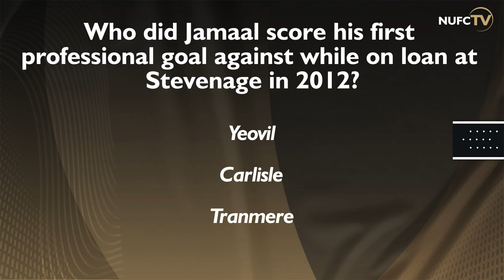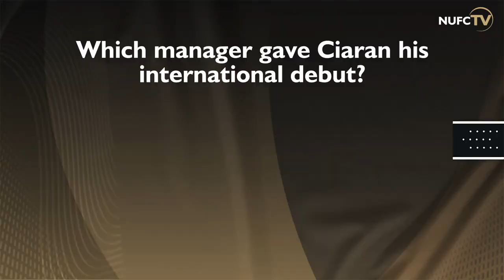𝙈𝘼𝙂𝙋𝙄𝙀 𝙈𝘼𝙏𝙀𝙎 🤝 Jamaal Lascelles and Ciaran Clark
Putting the friendship of Jamaal Lascelles and Ciaran Clark to the test!